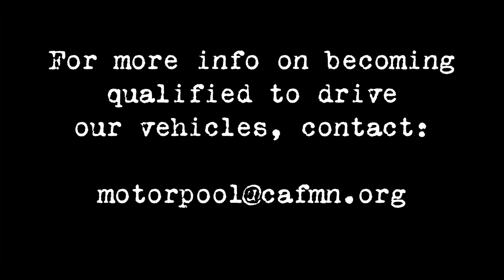Checking on on the Dodge WC-21 1/2 Ton Truck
Wing Leader Bill Tischer & Operations Officer Keith Struck qualify as drivers on the Motor Pool's Dodge WC-21 1/2 ton truck.